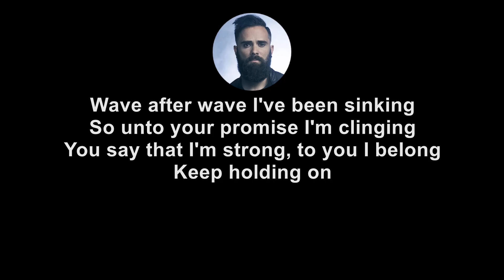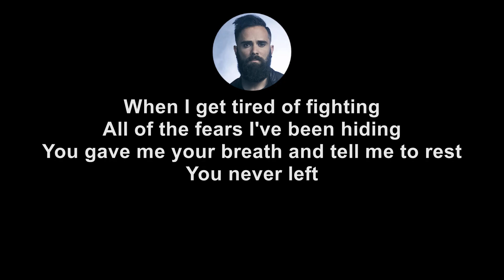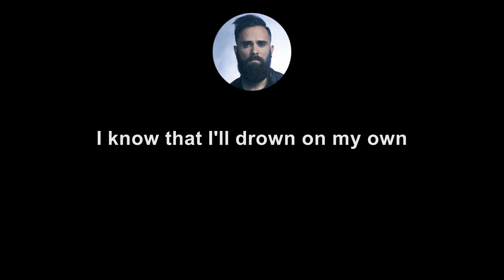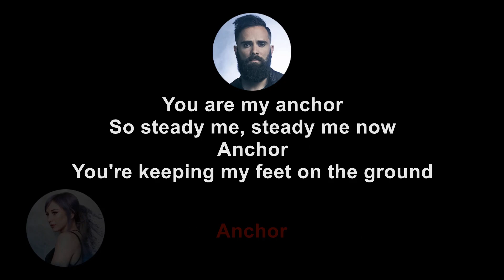Skillet - Anchor (Advanced Lyrics)